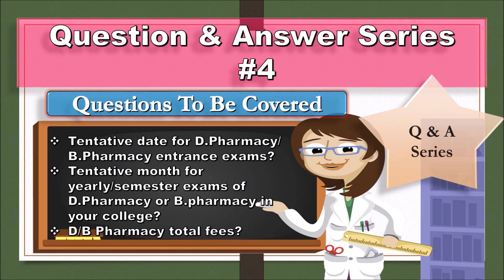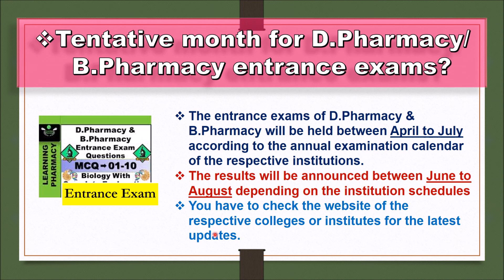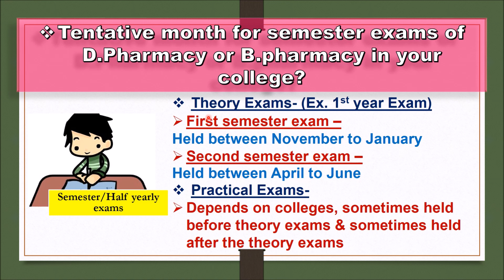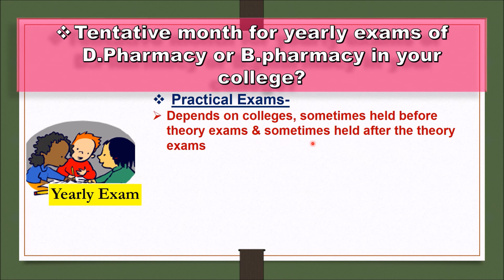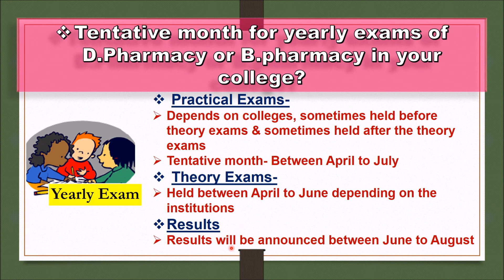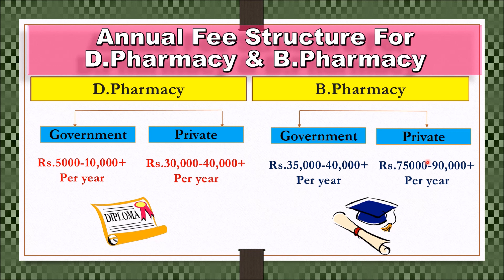Q&A 4# D.Pharmacy & B.Pharmacy के exams कब होते है | Total Course मे कितना खर्चा/cost आता है?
Q&A Series #4 | Questions Asked By You | सवाल आपके जवाब हमारे | B.Pharmacy & D.Pharmacy Exams Dates
Tentative date for D.Pharmacy/ B.Pharmacy entrance exams?
Tentative month for yearly/semester exams of D.Pharmacy or B.pharmacy in your college?
D/B Pharmacy total fees?

1-Tentative month for D.Pharmacy/ B.Pharmacy entrance exams?
The entrance exams of D.Pharmacy & B.Pharmacy will be held between April to July according to the annual examination calendar of the respective institutions.
The results will be announced between June to August depending on the institution schedules
You have to check the website of the respective colleges or institutes for the latest updates.

2-Tentative month for semester exams of D.Pharmacy or B.pharmacy in your college?
Held between November to January
Second semester exam –
Held between April to June
Practical Exams-
Depends on colleges, sometimes held before theory exams & sometimes held after the theory exams
Results
For 1ST Semester-
Between January to February
For 2nd Semester –
Between June to July

3-Tentative month for yearly exams of D.Pharmacy or B.pharmacy in your college?
Practical Exams-
Tentative month- Between April to July
Theory Exams-
Held between April to June depending on the institutions
Results
Results will be announced between June to August

4-Annual Fee Structure For D.Pharmacy & B.Pharmacy
1-D.Pharmacy
A-Government -Rs.5000-10,000+
Per year
B-Private-Rs.30,000-40,000+
Per year

2-B.Pharmacy
A-Government
Rs.35,000-40,000+
Per year
B-PrivateRs.75000-90,000+
Per year